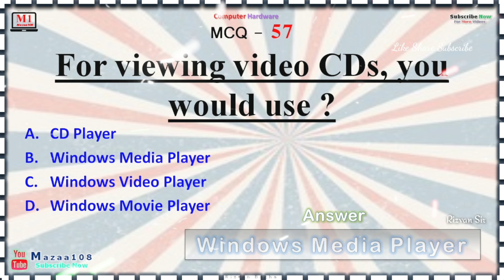For viewing video CDs, you would use , Computer Hardware MCQ 57 , Rizvan Bagha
📊 What's Included:

🔍 In this video, we've created a series of thought-provoking MCQs and it Is Helpful For Students For Learning Better About Computer Hardware In Computer Sector for Computer Related Exam, Job Interview and Entrance Test and Government Exam and For All Competitive Exams. and cover a wide range of computer Hardware topics, including:

computer hardware mcq questions and answers,
computer hardware mcq online test,
Mazaa108,

• ©Mazaa108™ - 2024